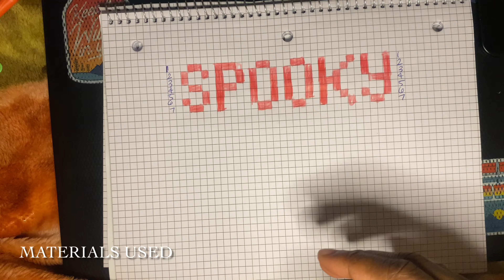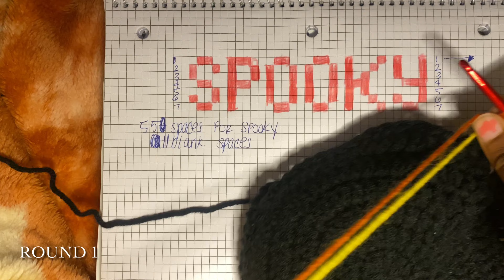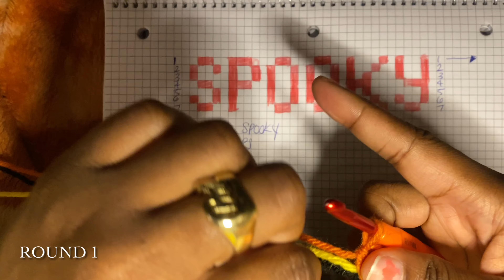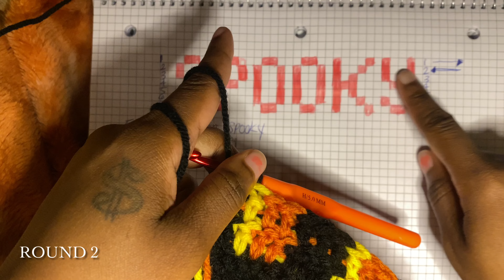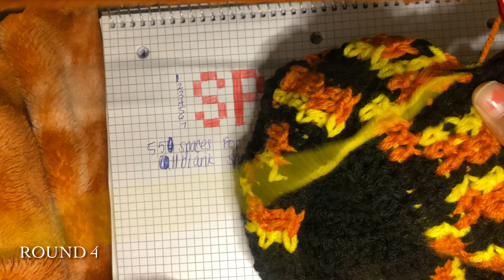“SPOOKY” wavy brim bucket hat with drop shadow effect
In this video we’ll go over the graphing for letters S,P,O,K and Y. During the crochet along I’ll go over how I add in the drop shadow effect around the letters. This technique works for all of my numbers and letters. Grab your yarn and grab your hooks, let’s get SPOOKY.

Materials used:
Weight 4 acrylic yarn
5 mm hook
Scissors
Stitch marker

For help on increases and formation of a bucket hat

333 bucket hat tutorial